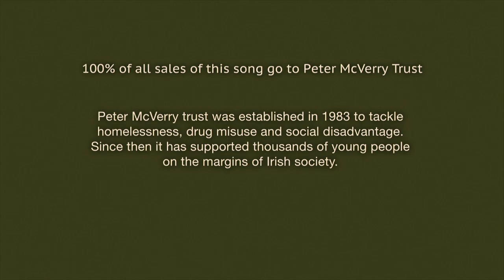Christmas Hearts - "Christmas Is In Your Heart" (All Sales to Peter McVerry Trust)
for more information on the Peter McVerry Trust.

Directed, shot and edited by Evelyn Ryan.
Assistant director and second camera: Daniel Martin.
Sync and set design: Michael Fortune and Caoimhe Lavelle
Song recorded, mixed and mastered by Shane Cullen at k9 studio, Dublin.

Charity single for Peter McVerry Trust who have been fighting homelessness since 1983.  on iTunes, iRdio, Google Play and in HMV and Tower Records outlets around Ireland.

Christmas Hearts is a collective of Irish musicians brought together by Niall Jackson of Irish band Bouts to Shane Cullen's K9 studios in an effort to raise money and awareness for the worsening homeless situation in Ireland.

Contributors on the day included Conor O'Brien of Villagers, May Kay of Fight Like Apes, Brian Kelly of So Cow, Enda Canavan from Paddy Hanna's band, Shane Murphy of Land Lovers and Jim McNulty from Spring Break. They were joined by 16 other people filming and acting as a choir throughout the day. These are the results of that day. We hope you enjoy and most of all Merry Christmas! Give what you can... xo

Released 5th December 2014

Lyrics and music written by Niall C. Jackson
Vocals: Niall C. Jackson, Conor J. O' Brien, Mary Kate Geraghty
Electric Guitar / Acoustic Guitar: Niall C. Jackson
Drums / Percussion: Enda Canavan
Bass: Brian Kelly
Keys / Bells: Jim McNulty
Saxaphone: Shane 'Bleeding Gums' Murphy
Guitar Solo: Conor O' Brien
Christmas Hearts choir: Anne Reid, Anann Connor, Carina Fitzgerald, Guillaume Grillet, James McDonald, Niall Cullinane, Steve Reddy, Ella Rogers-Browne and the band.